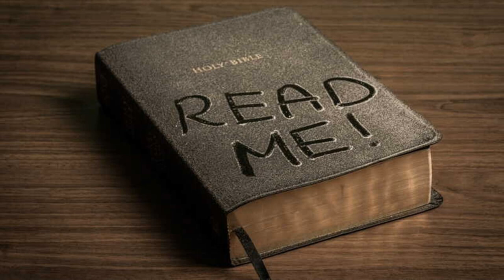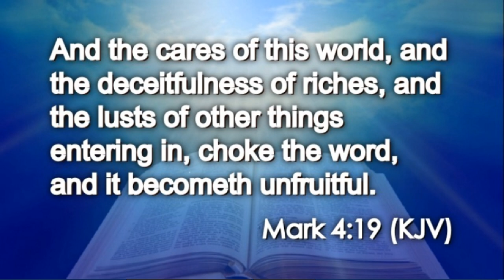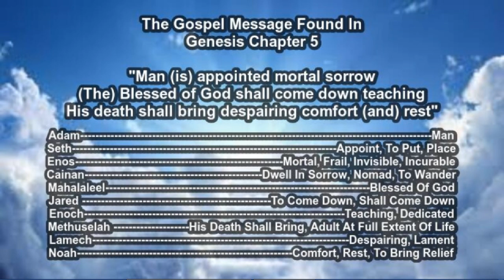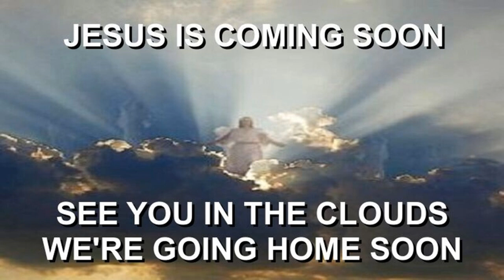Today's Daily Appetizer (Mark 4:19) Treasures Part 3